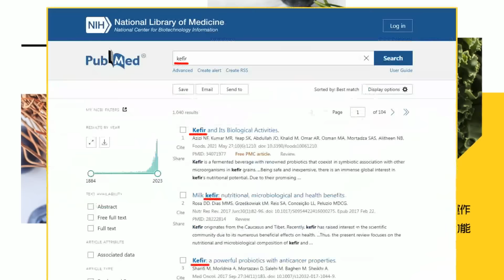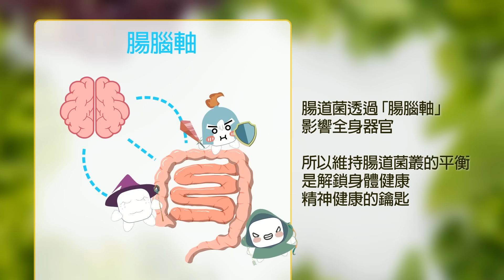【全程字幕】黃埔校慶致詞"不能接受「首戰即終戰」"暗嗆馬英九? 賴清德重申"兩國互不隸屬"